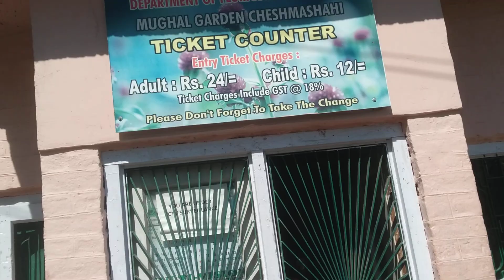Chashmeshahi Garden Entry Gate shrinagar@HotelsTravelsHistory